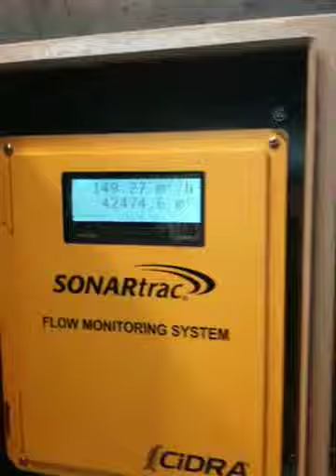Booster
Geho pump